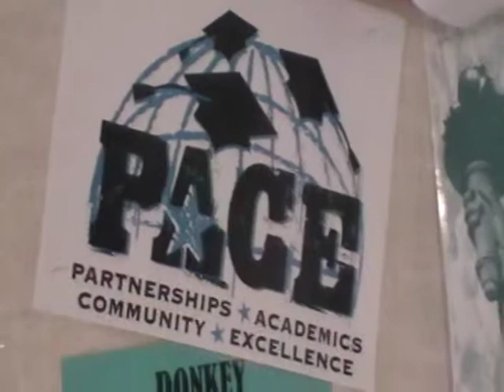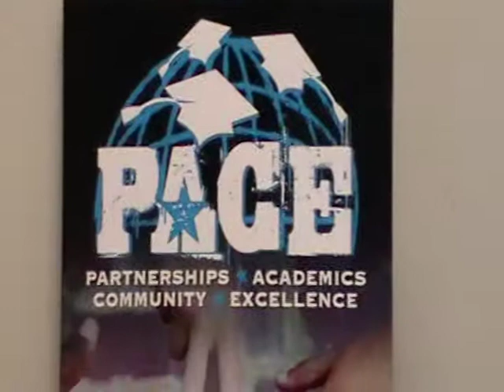Walkerville High School PACE Intro.mpg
Walkerville High School PACE - and introduction